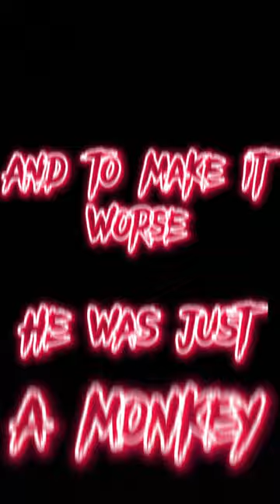George (Rampage) vs King Kong (2005)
Song - He Was Just A Monkey X Swerved it